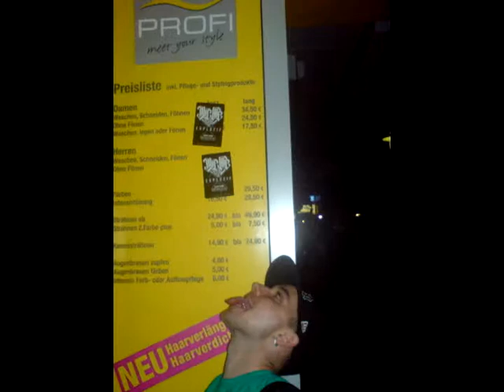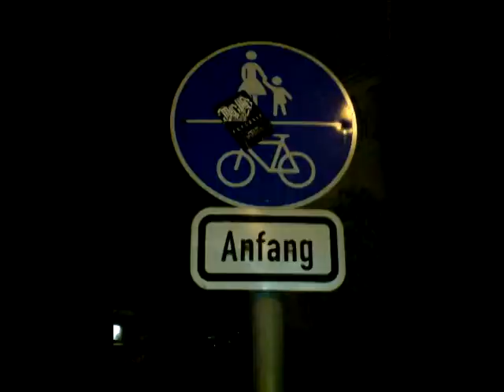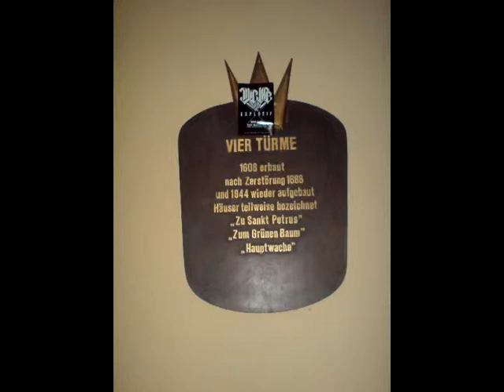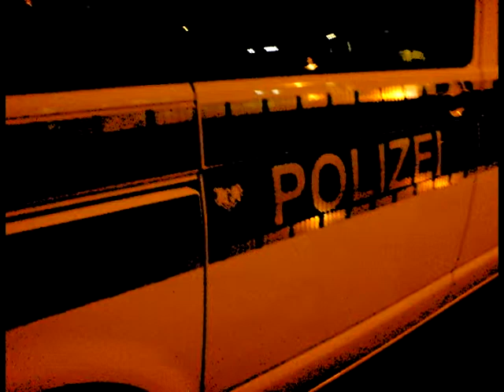Mic Life - Control (Sticker)